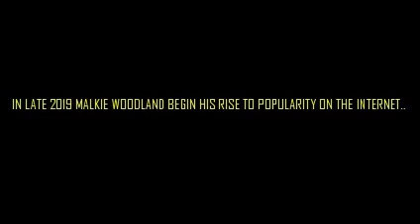The Rise, Fall, and Rise Again Story of Malkie Woodland: PART 1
IN LATE 2019 MALKIE WOODLAND BEGIN HIS RISE TO POPULARITY ON THE INTERNET.
 Malkie authentically documented his life live from New Waterford, NS.In this series we will start from the beginning and work our way through the 'crazy' world of Malkie Woodland.  This is the beginning of a very long series. The final episode will be interviews.